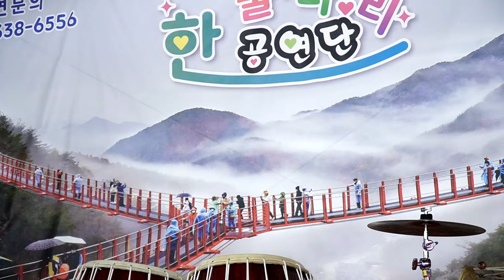신세대 아름이품바 - 사랑꽃! (원곡: 이주)